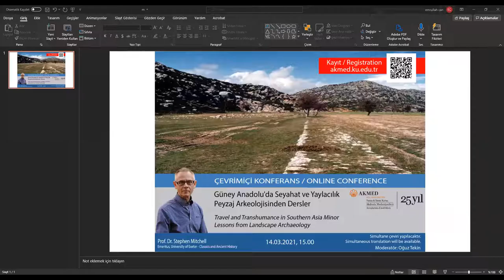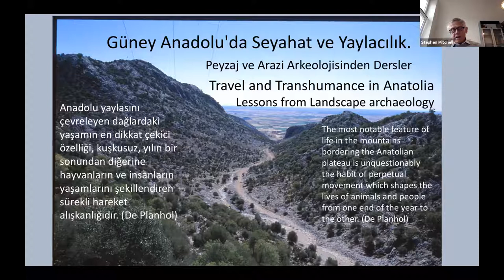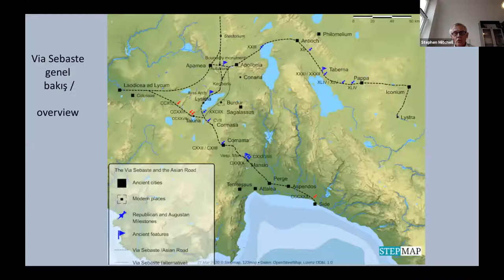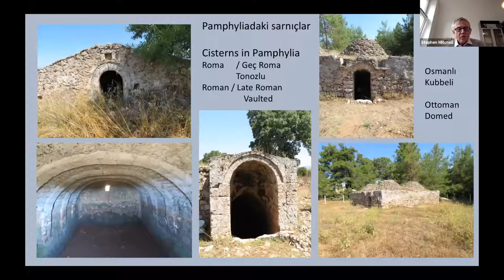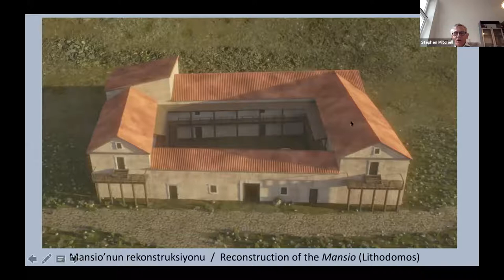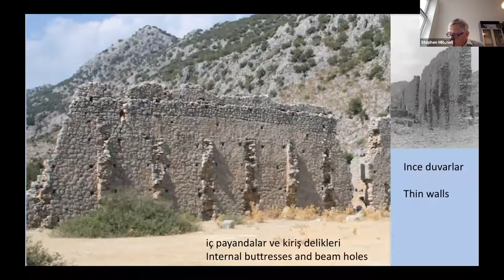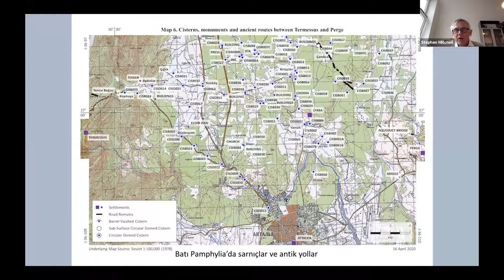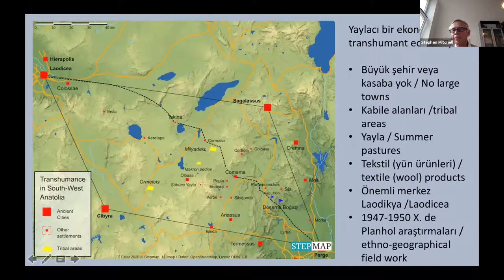Travel and Transhumance in Southern Asia Minor Lessons from Landscape Archaeology - Stephen Mitchell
Güney Anadolu'da Seyahat ve Yaylacılık Peyzaj Arkeolojisinden Dersler - Stephen Mitchell